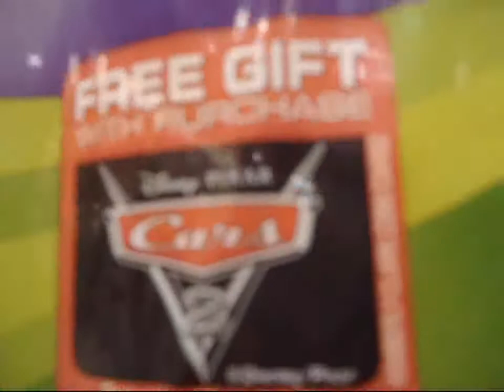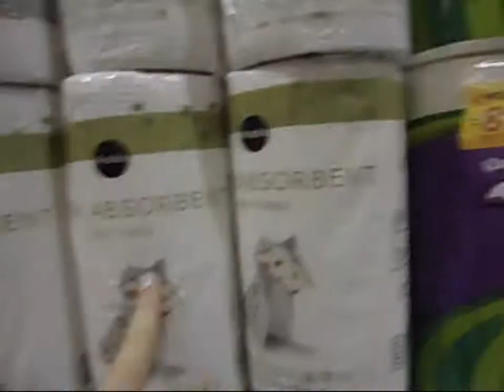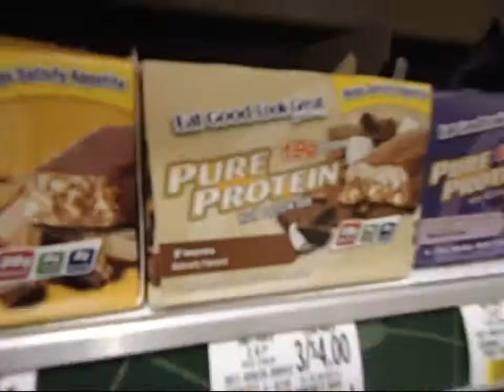Paper Towels!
I got a sudden urge to have some paper towels for no reason, and shared the excitement with my friend who then wanted to go to the store right away too, just for PT :)